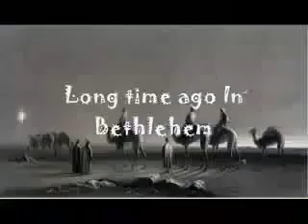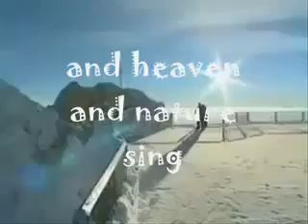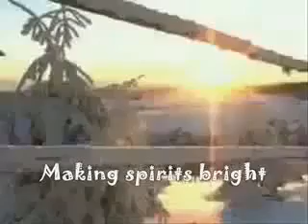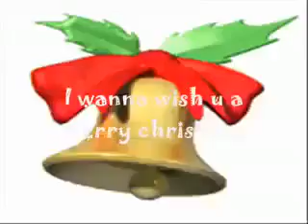26 December 2022